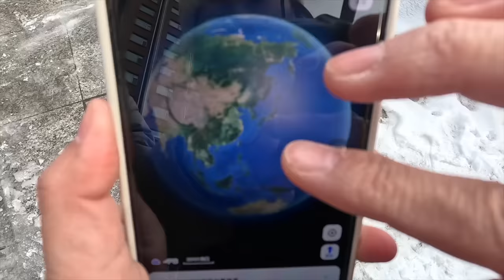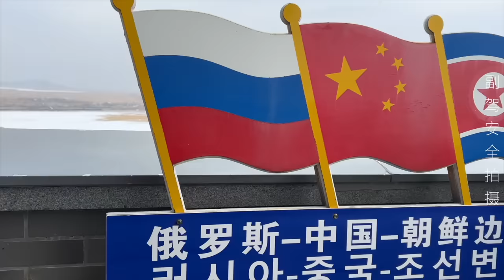实拍中国俄罗斯朝鲜三国交界的城市，珲春，是中国东北离出海口最近的城市，仅10公里🇨🇳🇷🇺🇰🇵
我们是一对热爱旅行的中国夫妻，文涛和狒狒，现在正在继续我们的环球旅行。这个视频，我们探访了中国俄罗斯朝鲜三国交界的城市，吉林珲春。